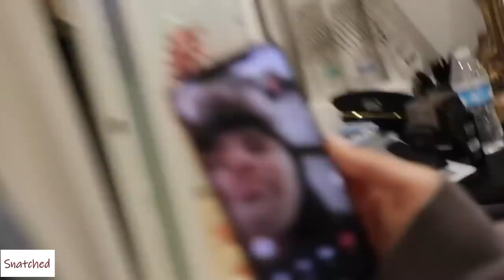Natalie Noel Flirting With Vlogsquad Guys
Natalie Noel Flirting With Vlogsquad Guys including david dobrik, toddy smith, todd smith, jeff wittek, and more of the vlogsquad!!